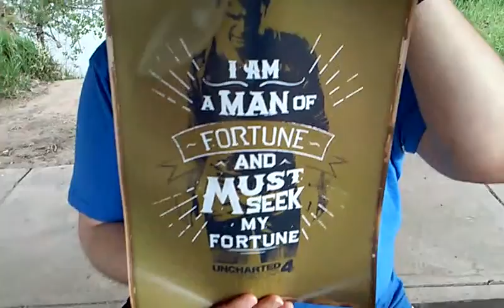Loot Crate Unboxing April 2016 Quest Theme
Quest begins